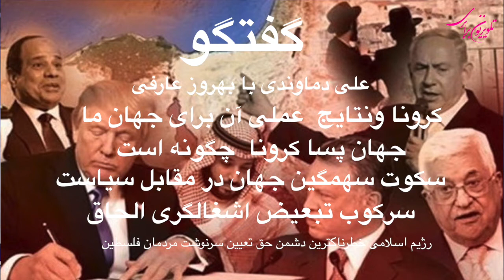گفتگو:جهان کرونا وپسا کرونا و مساله الحاق اراضی اشغالی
درگفتگوی سیاسی این هفته ، علی دماوندی با بهرو زعارفی در باره  نظم کرونایی و پساکرونا، در باره دلایل و عواقب شیوع کرونا وسیاستهای جهان سرمایه ، و سکوت جهان در رابطه با مساله الحاق اراضی کرانه غربی به اسراییل و حمایتهای وسیع ایالات متحده و ...گفتگو کرده است